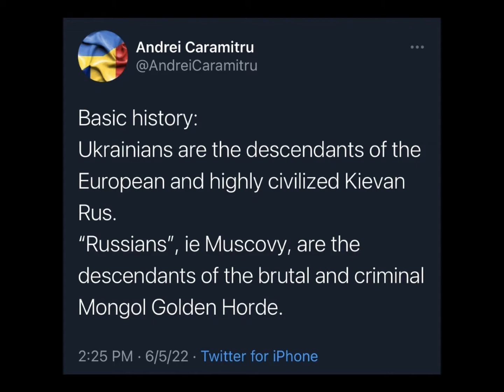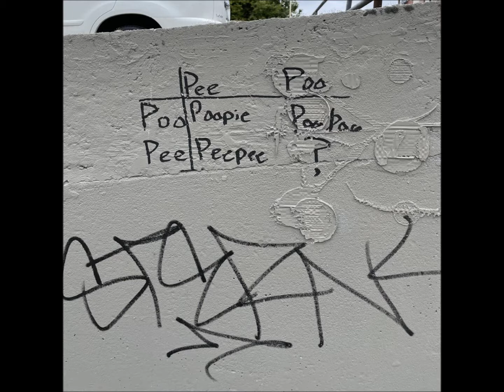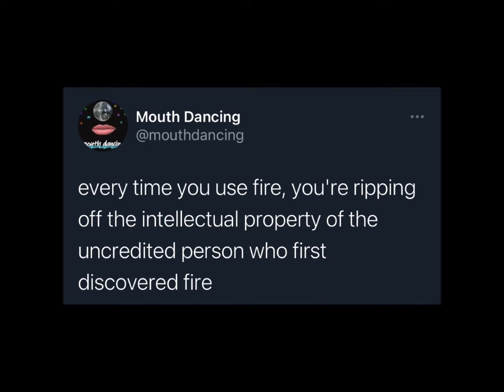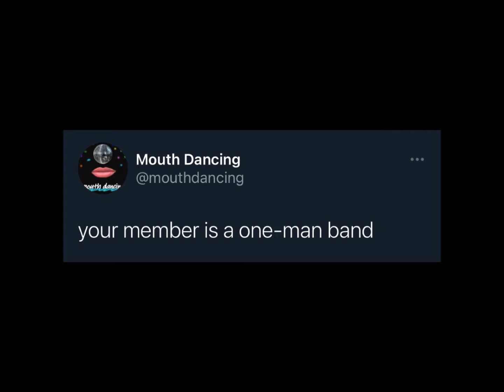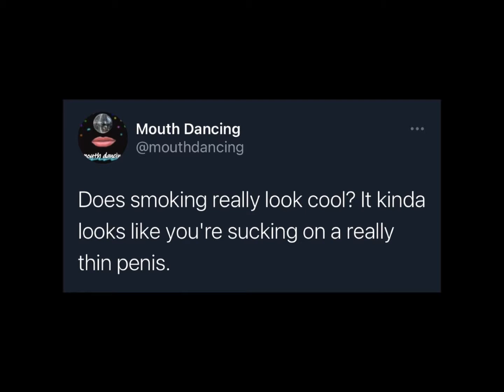Mouth Dancing | Episode 75: A Rocket Launcher and Rockets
Superfluous names for weapons. The lack of respect for fire. And whether smoking looks cool. Be ignited.